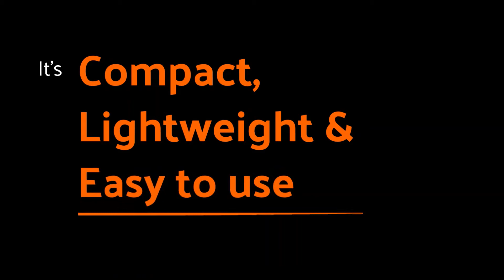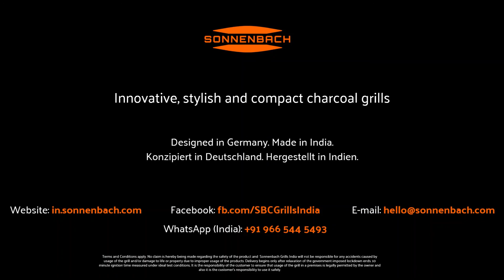Sonnenbach Maia - Short Commercial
The new Sonnenbach Maia - A short video. An innovative, stylish and compact charcoal grill for the perfect home barbecue. Designed in Germany, made in India.